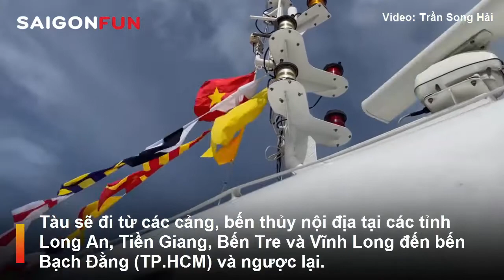Tàu cao tốc chở rau củ miền Tây lên TPHCM mùa dịch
Tàu cao tốc chở rau củ miền Tây lên TPHCM mùa dịch, Tàu cao tốc sẽ đi từ các cảng, bến thủy nội địa tại các tỉnh Long An, Tiền Giang, Bến Tre và Vĩnh Long đến bến Bạch Đằng (TP.HCM) và ngược lại.